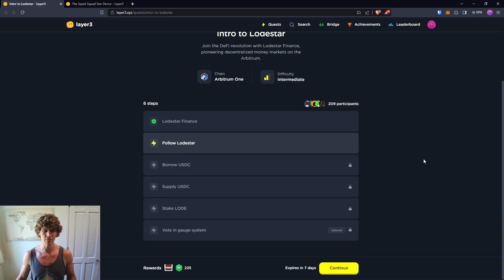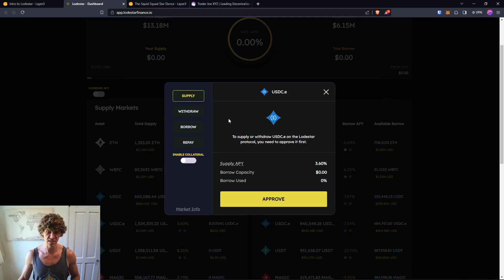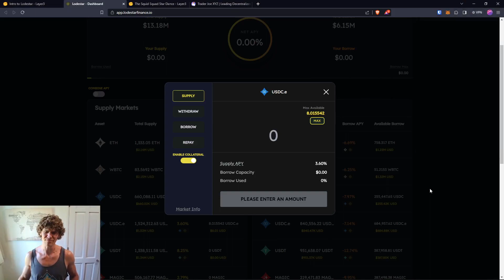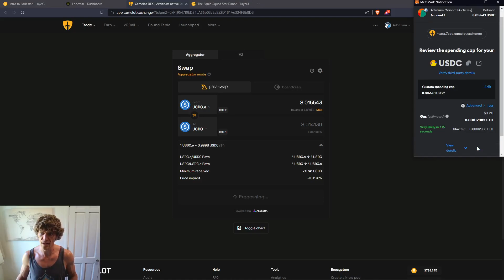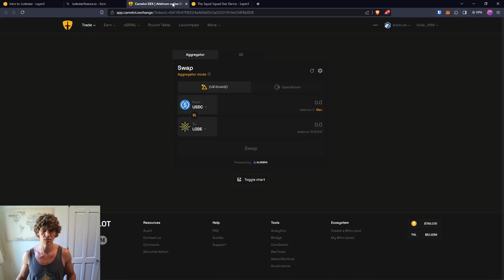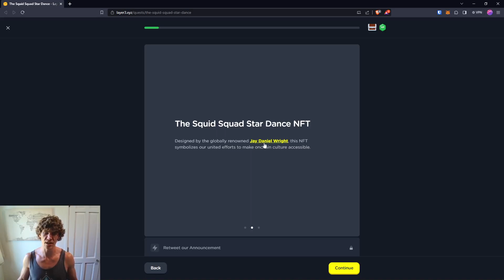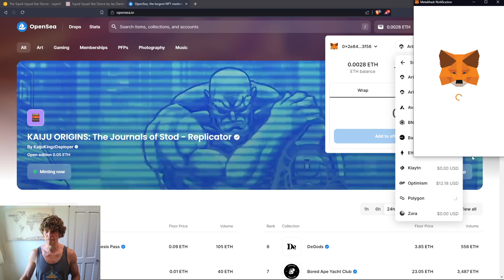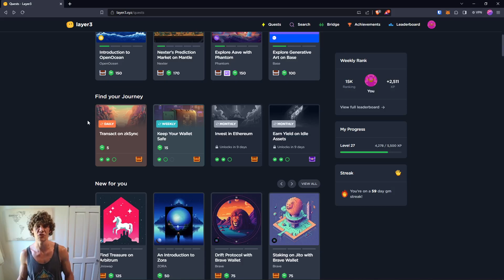Layer3 General Quests - Lodestar Finance, Squid Router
In this video we explore Lodestar FInance where you can Supply, Loan, or Borrow assets across different networks, and Squid network where cross-chain swaps are made easy! Enjoy!